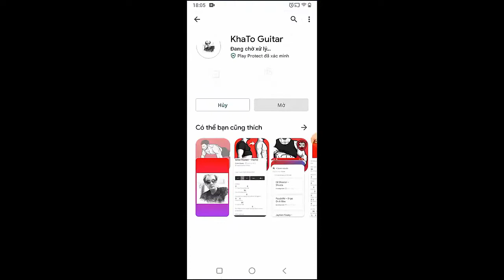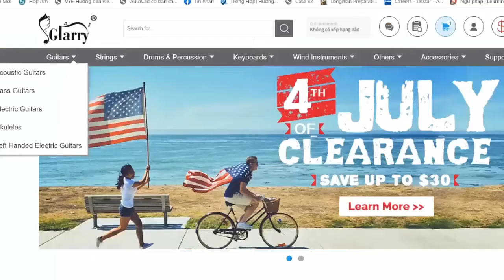Yung Gravy - Betty Get Money | Guitar Tutorial